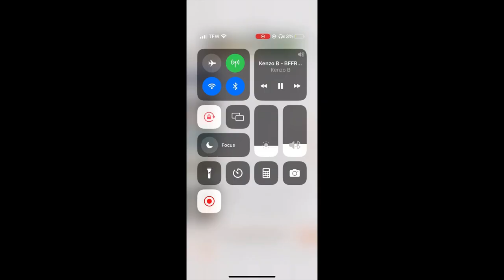Kenzo B - BFFR (Bass Boosted)